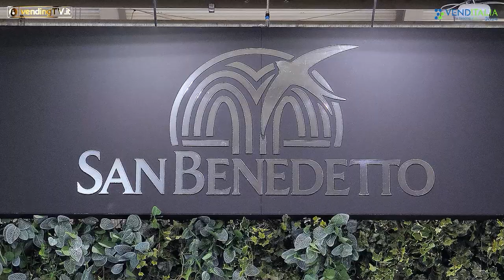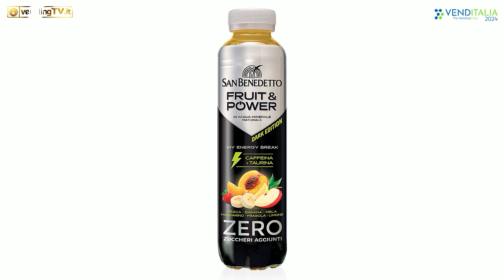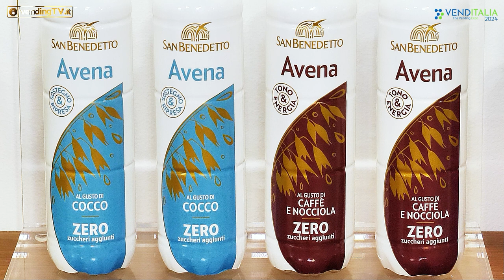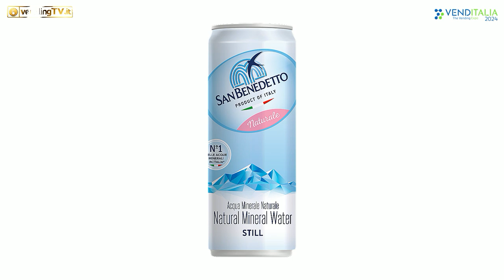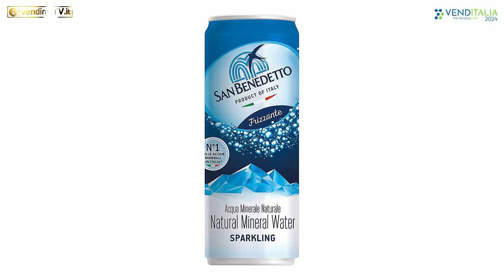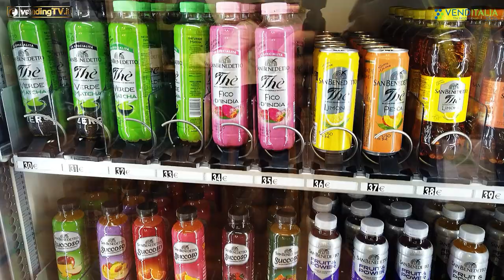VENDITALIA 2024 - Intervista con Vincenzo Tundo, Resp. Comm.le e Marketing di Acqua San Benedetto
San Benedetto è il primo gruppo del Beverage analcolico in Italia e, in particolare, nel canale vending con un’offerta di bevande che non ha pari. Nonostante il già ampio portafoglio, l’azienda continua ad innovare arricchendo le linee di prodotto esistenti con nuovi gusti e formati e introducendone di nuove.
È il caso della nuova linea di bevande vegetali a base di avena, che si inserisce nell’area delle bevande salutistiche e funzionali e risponde alle esigenze di consumatori più attenti alla salute e all’ambiente.